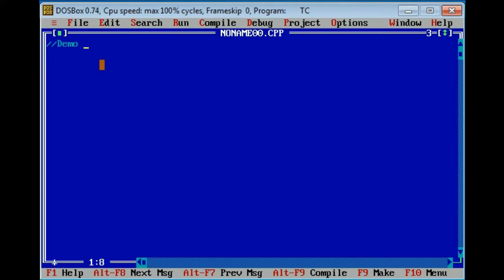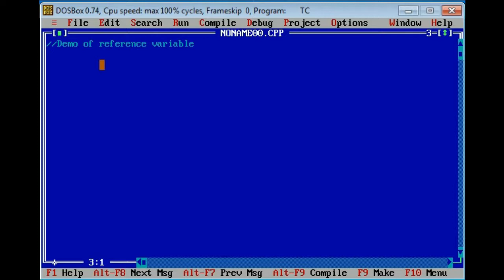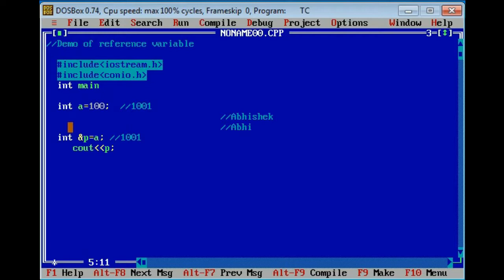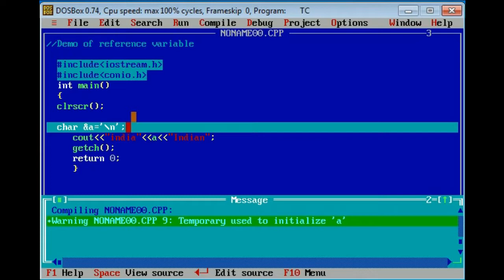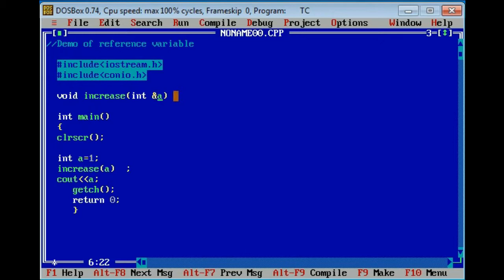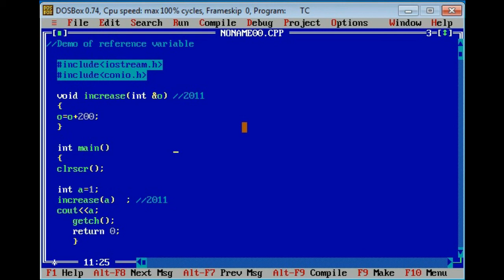REFERENCE VARIABLE IN C++ FULL CONCEPT WITH PRACTICAL (MUST WATCH)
Abhishek Sinha Practical Programming Tutorial